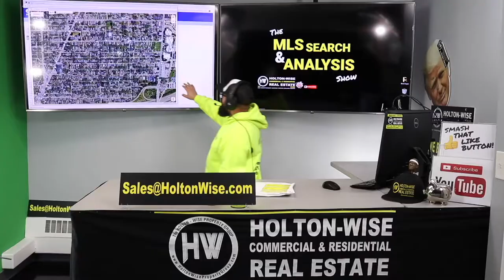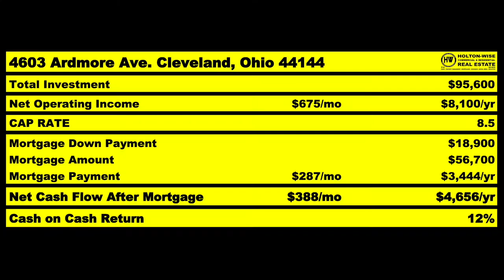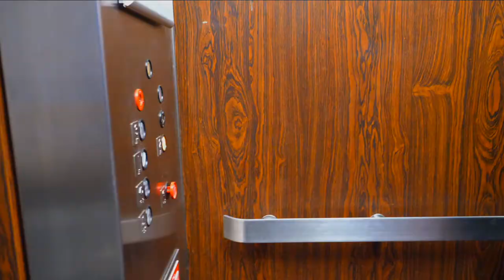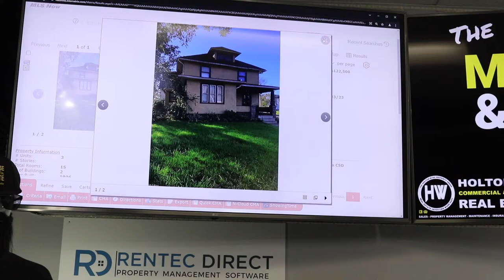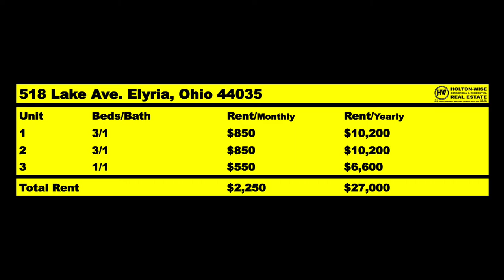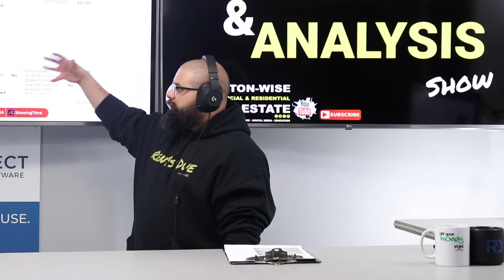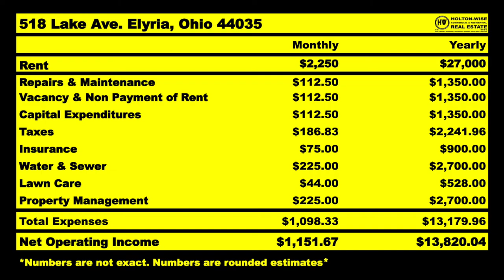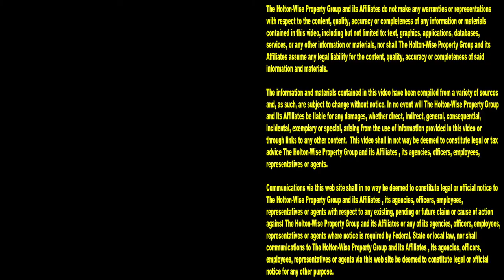Helping New Yorkers Invest in Affordable Housing | MLS Search & Analysis 1,280 - 518 Lake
Does it seem impossible to make money as a landlord in New York? Are you struggling to find affordable housing in New York to invest in? Do you want to give up on your dream of being a New York landlord? If you answered yes to any of those questions, the 1,280th episode of The MLS Search & Analysis Show is for you. During the show, James Wise is showing New Yorkers an alternative to investing in affordable housing in New York. Ya see, the New York real estate market isn't are great place for landlord's to make money in. However, the lack of affordable housing for landlords in New York does not mean New Yorkers need to quit the property management business. There are still many ways New Yorkers can make money with affordable housing out of state.

📺 HELPFUL RESOURCES
Holton-Wise FAQ